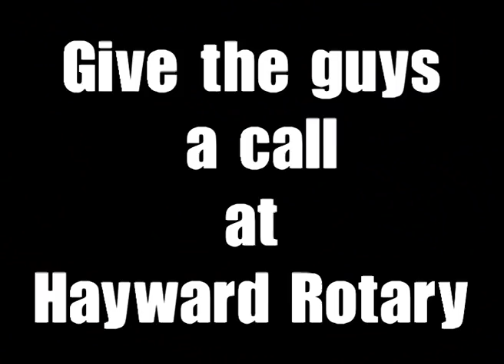Performance car racing: Carl Hayward & Pete Barber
Carl Hayward Rotary engine specialist and Pete Barber European drift championship poduim driver